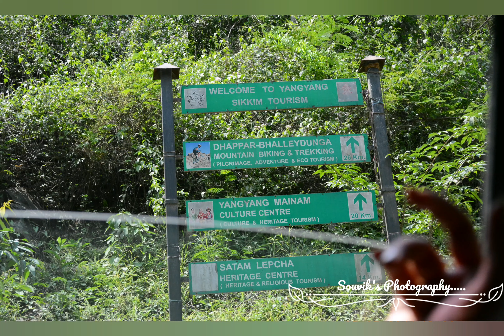Ravangla South Sikkim Trip...Tathagata Sthal is an ideal place for meditation with OM chanting...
Ravangla South Sikkim Trip...Excellent scenic beauty over there..

Tathagata Sthal is an ideal place for meditation with OM chanting & Tibetan singing...